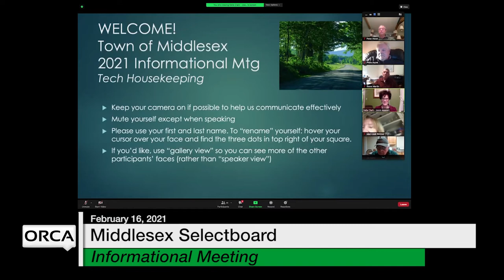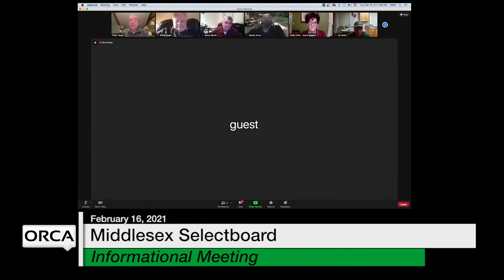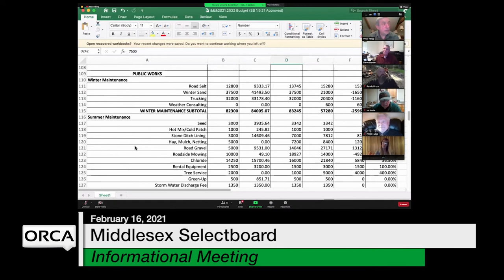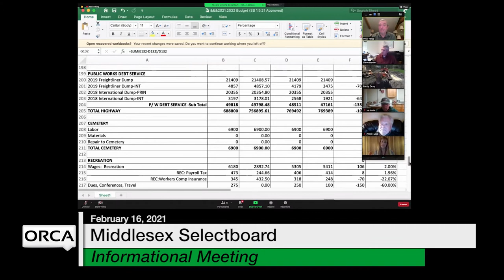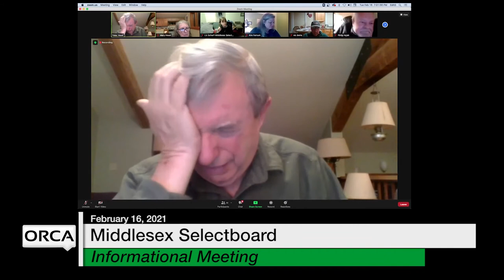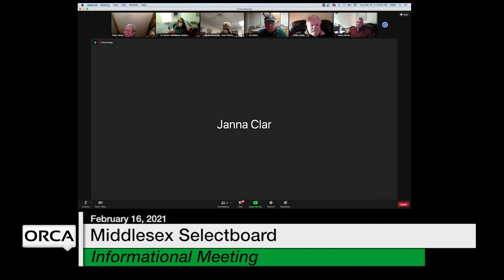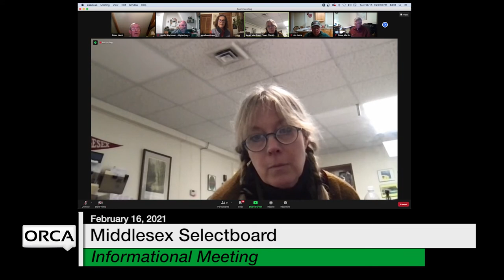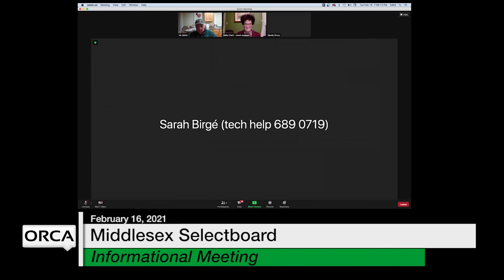Middlesex Selectboard - Informational Meeting February 16, 2021